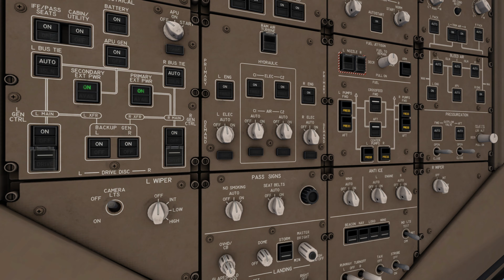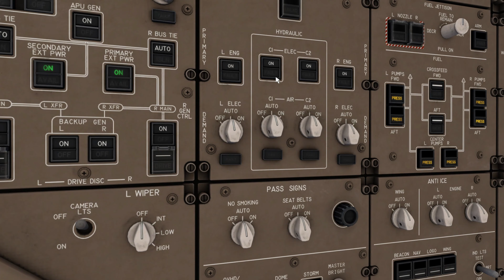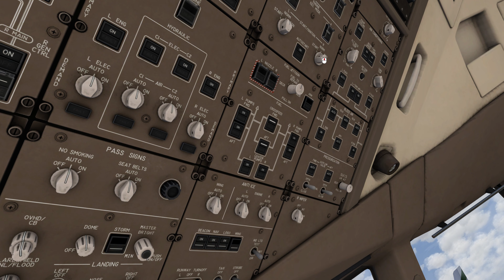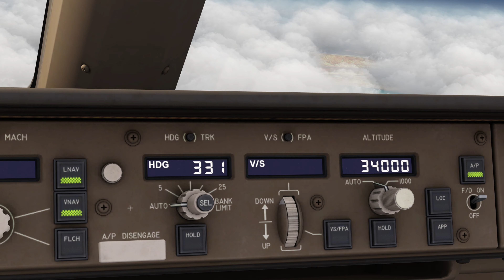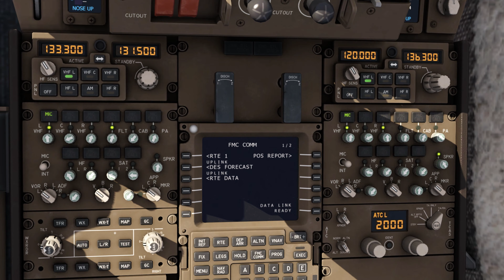4k | AEROFLY FS GLOBAL | Full flight | BOEING 777-300ER[Emirates]| (OMDB)Dubai Stockholm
In this video, I am flying from Dubai to Stockholm with Emirates Boeing 777-300ER.
I used a combination of my phone and laptop make and edit the video to your satisfaction.
I used a keyboard and mouse at some parts of the videos because the phone was getting hot and I couldn't hold it.

Device
Red Magic Pro9
16GB RAM
OS Android 14, Redmagic OS 9